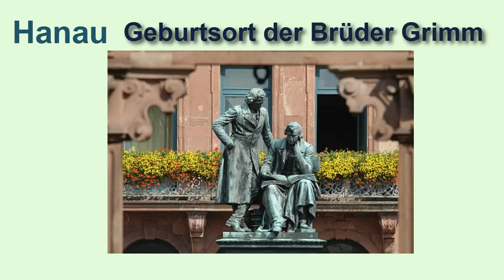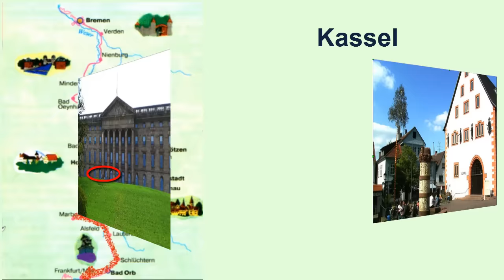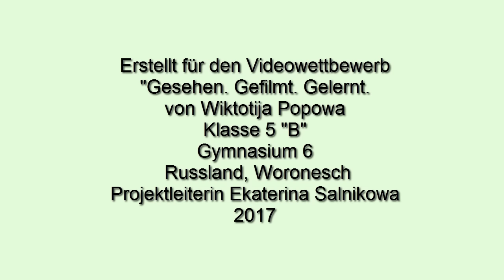Märchenstraße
Das Video von Salnikova Viktorija  aus  Voronesch_ Russland.
Videowettbewerb " Gesehen! Gefilmt! Gelernt!" 2017 unter dem Motto
" DeutschReise-Land und Leute erleben"